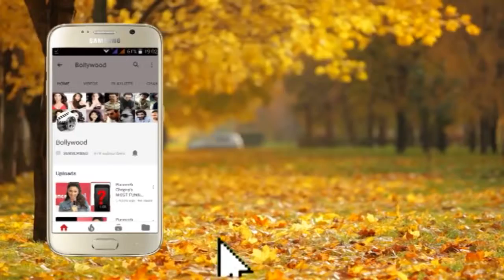Yoga Day Celebrations of the CRPF Jawans with Shilpa Shetty